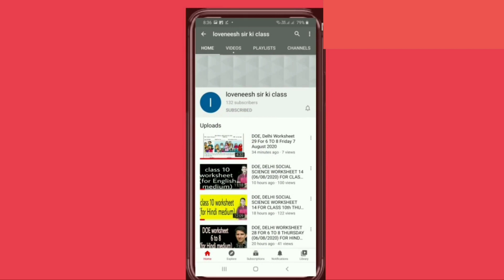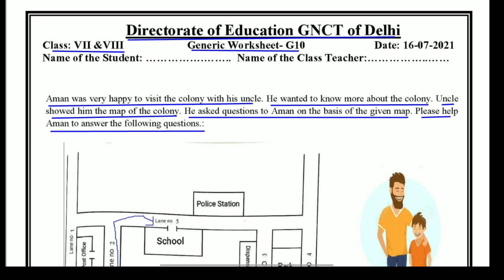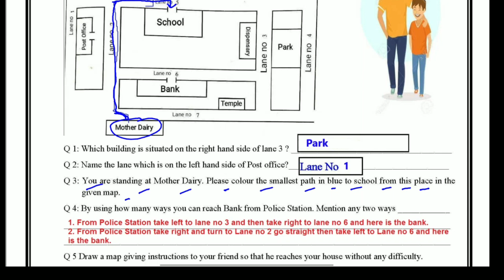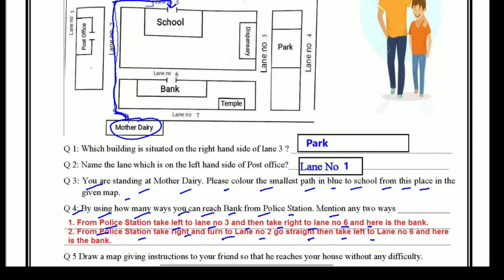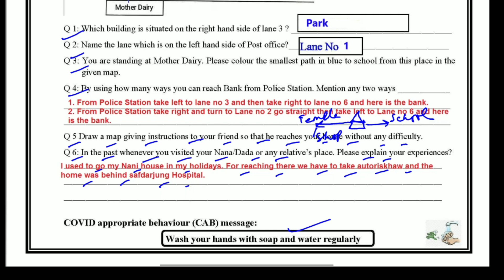Generic Worksheet 10 sst English Medium class 7to8 (16/7/21)/sst class7to8/SST Generic worksheet 10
Answers are given(उत्तर दिए गये हैं), This worksheet is about Generic worksheet 10 Social science- मानचित्र (map)
@loveneesh sir ki class @Narendra Modi @Click Economics @BB Ki Vines @ashish chanchlani vines